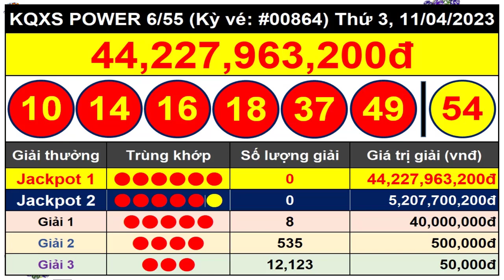Kết Quả Xổ Số Tự Chọn POWER 6/55 Ngày 11/4/2023 - Vietlott 6/55 - Kỳ Vé #00864 – VIETLOTT